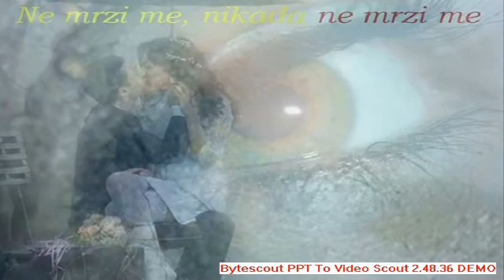Pusti me...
Hvala Nadeždi, Jeleni, Helgi, Iris, Natashi, Jeleni, Elli, Jana Mary, Denisu na slikama, podjeljenim osmjesima. Glazba, tekst, aranžman, prvi put sam snimio običnom web kamerom, zadovoljan za početak.
Malo više posla oko slaganja imao Denis kojem zahvaljujem mada je sve bilo u žurbi